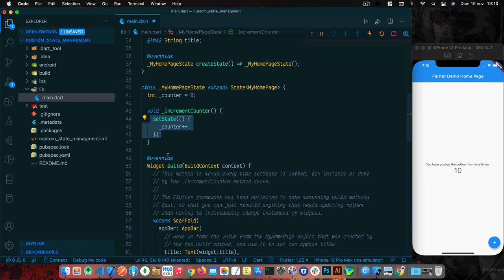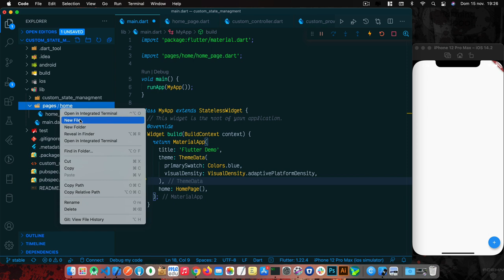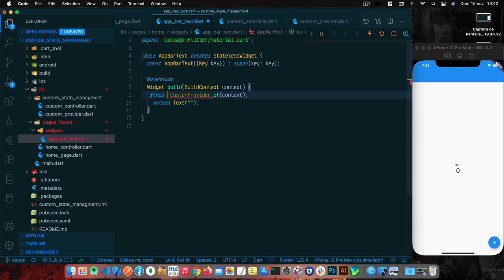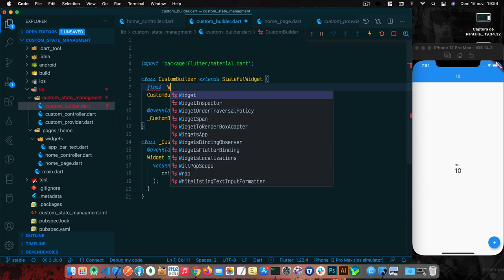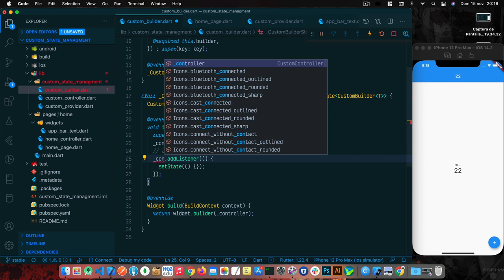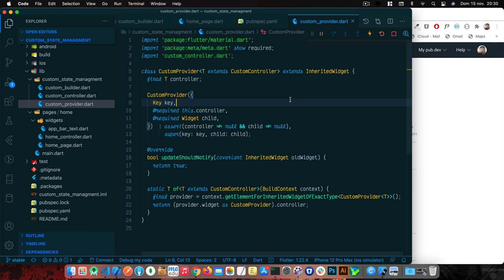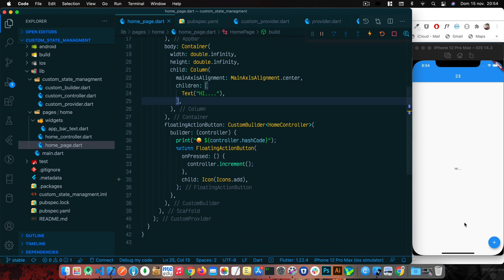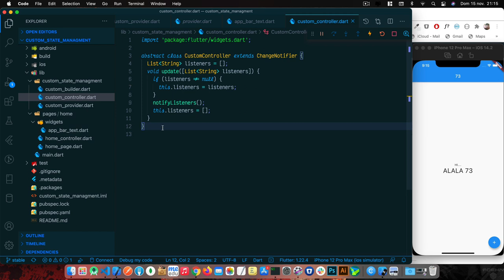Flutter crear tu propio gestor de estados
En este video te muestro como funciona un gestor de estados para flutter.